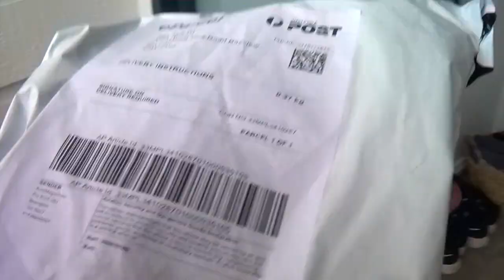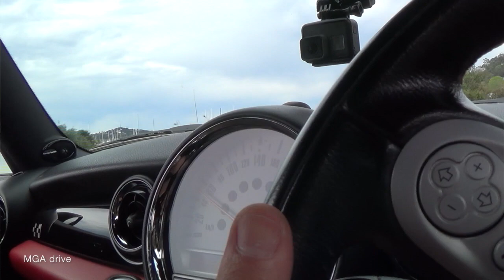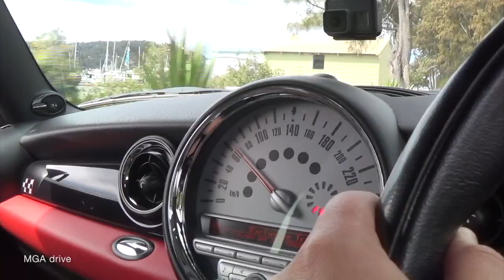My Mini JCW Has a problem !!!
2010 Mini JCWr56 Seafoam treatment,  Ok after treating engine to seafoam vacuum hose and let sit for around 20 minutes 5 ounces / is 150 mils. I was expecting a lot more smoke,  but apparently I had a lot less carbon buildup than I thought.